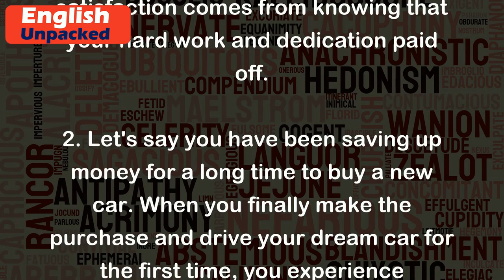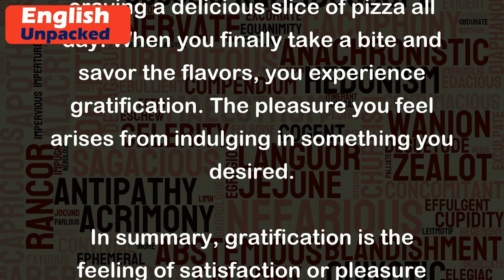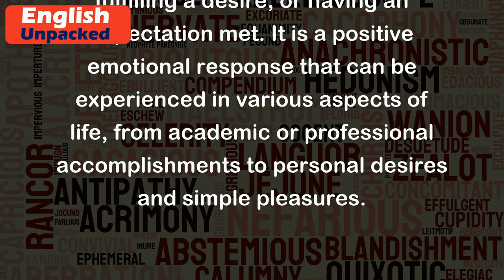Gratification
Gratification refers to the feeling of satisfaction or pleasure that one experiences when a desire, need, or expectation is fulfilled. It is the emotional reward we receive when we obtain what we want or achieve a goal.
Here are a few examples to illustrate the meaning of gratification:
1. Imagine you have been studying for a difficult exam for weeks. Finally, when you receive your exam results and see that you have achieved a high score, you feel a sense of gratification. The feeling of satisfaction comes from knowing that your hard work and dedication paid off.
2. Let's say you have been saving up money for a long time to buy a new car. When you finally make the purchase and drive your dream car for the first time, you experience gratification. The joy and contentment you feel arise from achieving a goal you had set for yourself.
3. Consider a scenario where you have been working on a challenging project at your job. After putting in long hours and overcoming numerous obstacles, you successfully complete the project and receive recognition from your colleagues and superiors. This recognition brings a sense of gratification, knowing that your hard work and efforts were acknowledged and appreciated.
4. Sometimes, gratification can come from smaller, everyday experiences. For instance, imagine you have been craving a delicious slice of pizza all day. When you finally take a bite and savor the flavors, you experience gratification. The pleasure you feel arises from indulging in something you desired.
In summary, gratification is the feeling of satisfaction or pleasure that comes from achieving a goal, fulfilling a desire, or having an expectation met. It is a positive emotional response that can be experienced in various aspects of life, from academic or professional accomplishments to personal desires and simple pleasures.